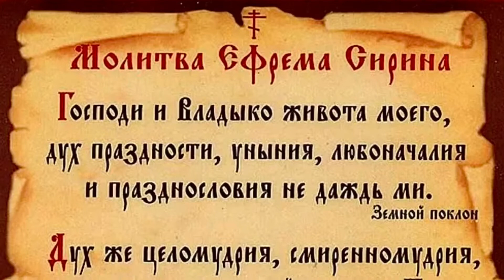ПРЕПОДОБНЫЙ ЕФРЕМ СИРИН (373-379).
10 февраля Православная Церковь вспоминает  преподобного Ефрема Сирина (373-379).
     Автор фильма Лариса Орлова.
     При создании фильма были использованы аудиозапись радио «Вера».